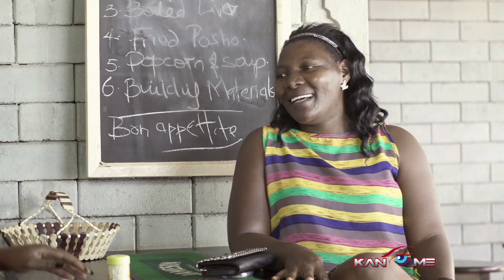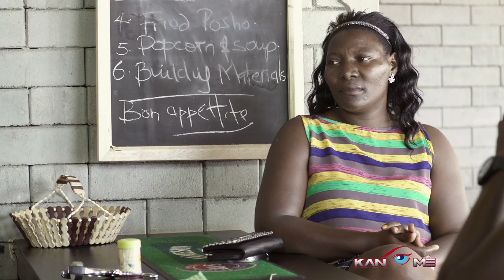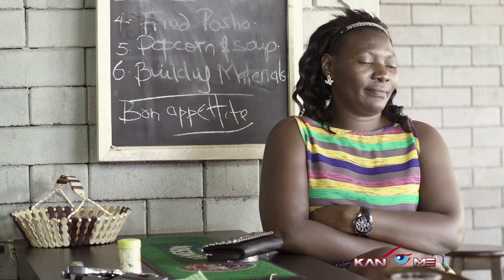WARM BEER WITH ICE!? Kansiime Anne. African comedy